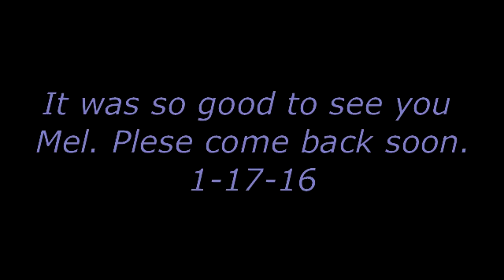So great to see you Mel Please come back soon 1-17-15